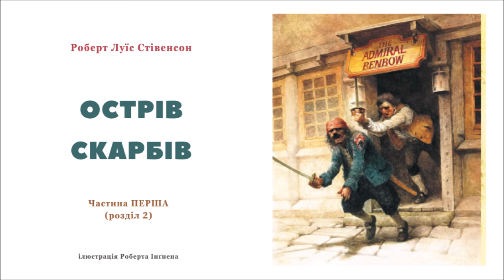1.АУДІОКНИГА ОСТРІВ СКАРБІВ - українською мовою слухати | Частина перша, розділ 1-2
«О́стрів скарбі́в» (англ. «Treasure Island») — пригодницький роман шотландського письменника Роберта Луїса Стівенсона. Твір вперше надруковано в 1881 і 1882 роках на сторінках дитячого журналу «Young Folks». Спочатку роман називався «Корабельний кухар». Окремою книгою вийшов 1883 року вже під назвою «Острів скарбів».

«Дитинство моє, щиро кажучи, було безрадісне. Жар, марення, безсоння, тяжкі дні, нескінченні ночі», — згадує про себе письменник. Щоб якось розважитись, хлопчик обкладав своє ліжко іграшками і придумував різноманітні ігри. Любов до ігор Стівенсон зберіг на все життя. Уже в зрілому віці, хворий на туберкульоз, змушений майже весь час лежати в ліжку, — вдома, Стівенсон розпочинав цікаві ігри зі своїм пасинком. Вилізши на горище, він накреслив на підлозі карту уявного острова і вигадав дуже цікаву історію про піратів та багатий скарб. (Вікіпедія)

Описаний Стівенсоном Острів Скарбів трохи схожий на острів Ісла-де-ла-Хувентуд (у перекладі з іспанської — острів Юності). Він розташований на відстані 70 км від Куби та раніше називався Пінос (у перекладі — Сосновий острів). Напевно, Стівенсон використовував легенди про піратів, які дуже часто відвідували острів — адже цілих 300 років Пінос був притулком для піратів (Вікіпедія)

00:06 - Розділ І. Старий морський вовк у корчмі «Адмірал Бенбоу»
14:50 - Розділ II. Чорний Пес з’являється і зникає